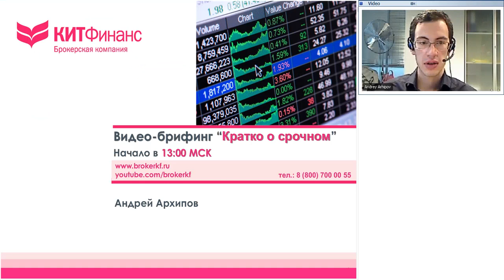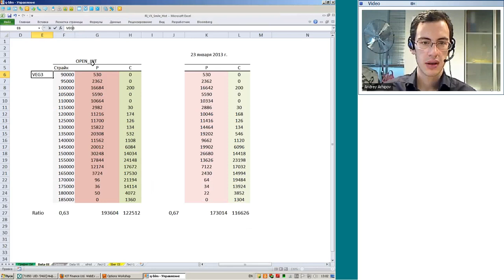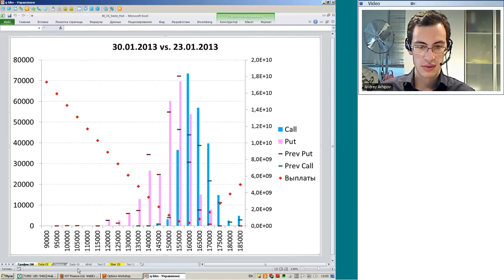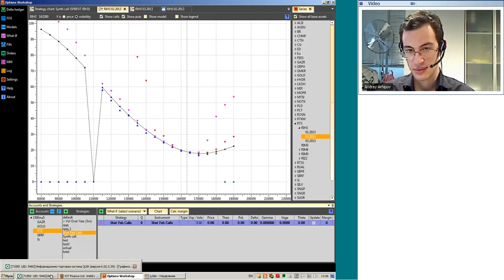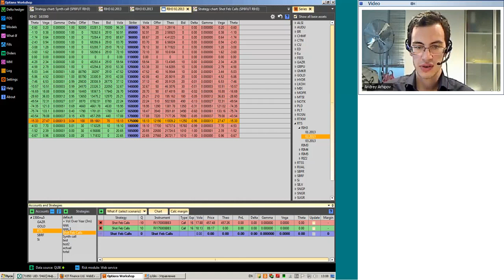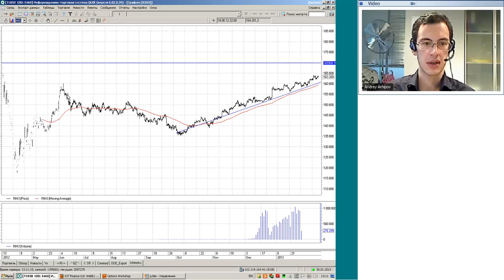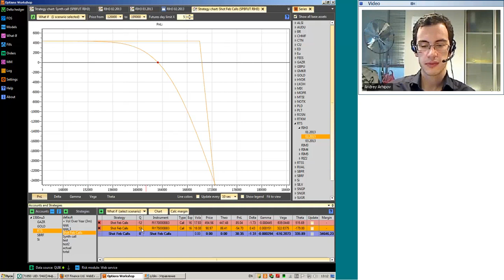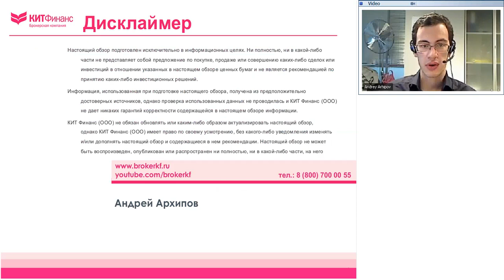30.01.13, 13:00(мск) - Кратко о срочном аналитика КИТ Финанс